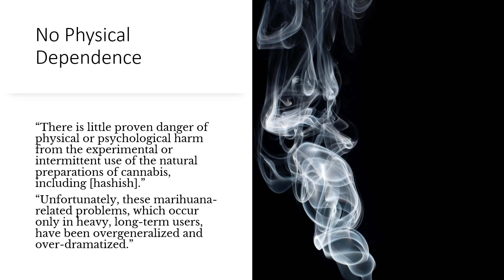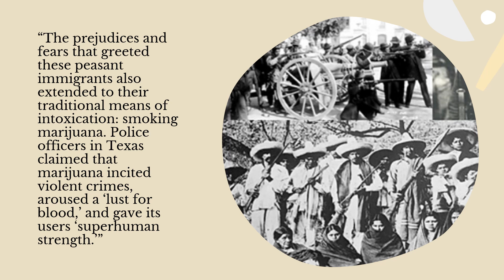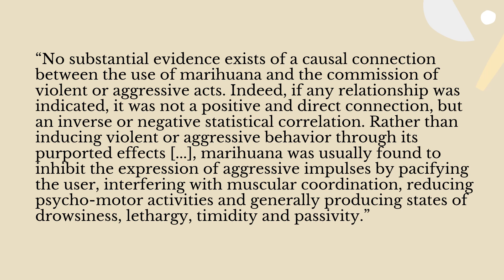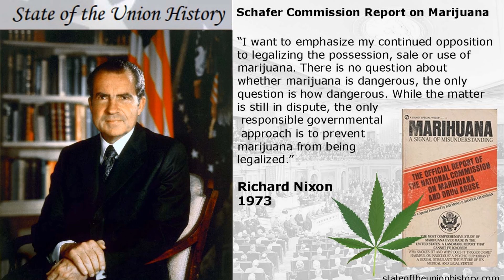The Shaffer Commission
Information on the Shafer Commission and why marijuana (marihuana) is a schedule I drug.

This lesson is part of a 6 hour CEU course and can be found at ga-reentry-center.teachable.com. This video is for informational purposes only and will not be counted toward any CEU certificate.